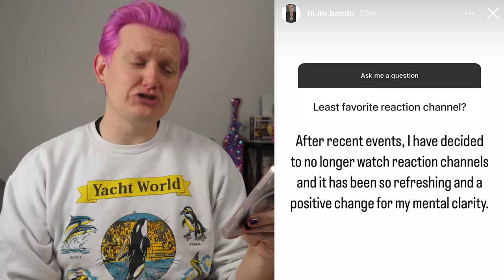AMBERLYNN REVEALS WIFEY 🎄 RECYCLING THE CHILI RECIPE?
0:00 introduction
1:52 instagram update
4:35 vlogmas day 7 recap
15:17 vlogmas day 8 reaction